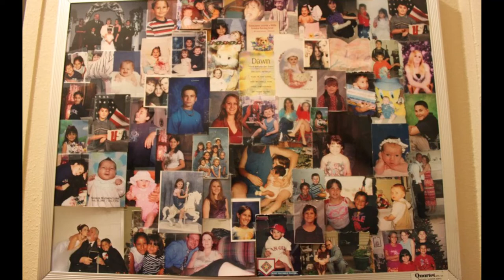Emindy - Hero (Spider-Man) (Official Video)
Official track "Hero (Spider-Man)" off of the upcoming third studio album "The Michael Lynn LP"  coming soon...
Producer: H3 Music
Mixer & Mastering: Michael Lee Lynn
Writers: Michael Lee Lynn
Composers: Michael Lee Lynn & Emindy Records
Engineer: Michael Lee Lynn & Ceaser

Amazon Music